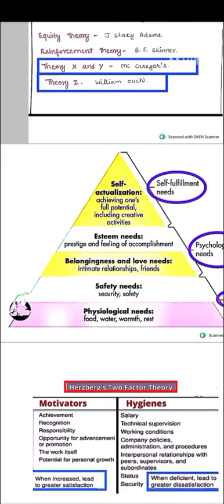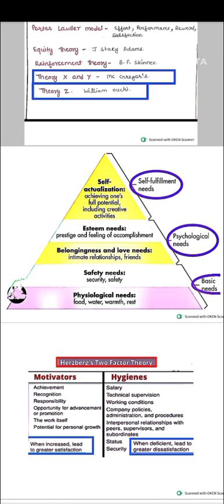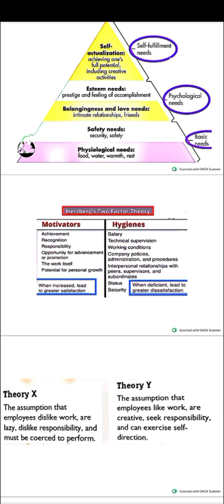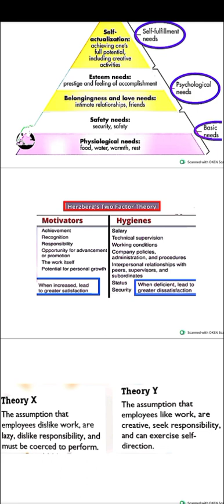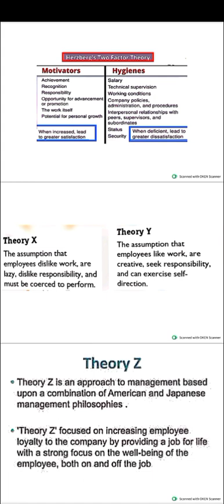MP महिला Supervisor | Management Revision - 15